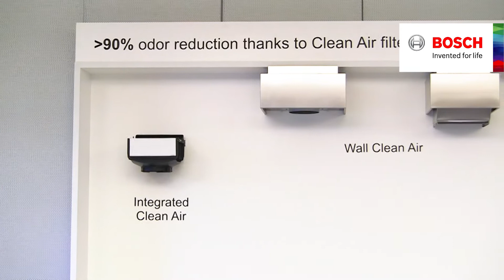Köksfläkt med kolfilter CleanAir; effektiv som en utsugsfläkt.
Vår kolfilterlösning för köksfläktar; Clean Air har i våra testlab uppmätt upp till 90% osreduktion – en mycket bra siffra jämförbart med utsugsfläktar och ofta en dubblering av effektivitet jämfört med vanliga kolfilter.

Fördelen med kolfilterfläkt är att din uppvärmda inomhusluft inte försvinner ut med fläktutsuget utan luften återförs filtrerad i rummet igen och du behåller din uppvärmda men nu renade luft.

Clean Air passar de flesta av Bosch köksfläktar och finns för både vägghängd köksfläkt, fläkt över köksö, takköksfläkt och utdragsfläkt.

Här visar vi också vår innovation; integrerad Clean Air filter med en användningstid upp till 12 månader.

En annan uppfinning och innovativ teknik är vårt Clean Air filter för re-generering med en användningstid på upp till 10 år. Re-generering innebär att du kan återställa filtrets effektivitet genom att placera filtret i ugnen i 200 grader i 2 timmar ca var 4:e månad. Har du en Bosch köksfläkt som går att använda med appen Home Connect så får du en notifikation när det är dags att ”återställa” filtret. Observera att det är enbart Clean Air för re-generering som du ska utföra ugns-åtgärden för.

Våra produkter är gjorda med kvalitet, teknik och tillförlitlighet i fokus. Med Bosch får du produkter du kan lita på och som gör livet enklare för dig.

Vårt sortiment består av vitvaror såsom ugnar, spisar, spishällar, fläktar, kylskåp, frysar, diskmaskiner, tvättmaskiner och torktumlare, samt hushållsapparater såsom blenders, stavmixers, brödrostar, kaffebryggare, dammsugare och mycket mer.

Besök för mer information om våra produkter.